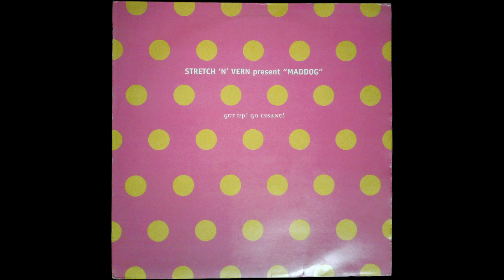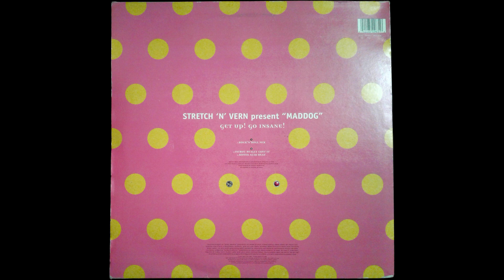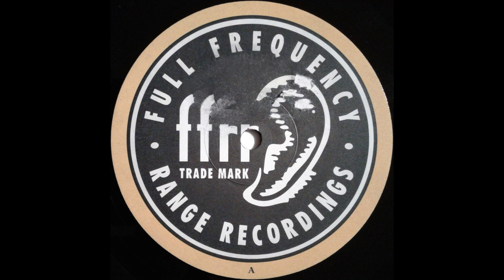Stretch & Vern pres. "Maddog" - Get Up! Go Insane! (Rock 'N' Roll Mix)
Label: FFRR, Spot On Records
Cat.-No.: FX304
Format: Vinyl, 12", 33 ⅓ RPM, Single
Country: UK
Released: Jul 28, 1997
Genre: Electronic
Style: House, Breaks, Big Beat

Main sample from Jump Around by House Of Pain
Percussion sample from Bless the Funk by N.Y. Connection
Vocal sample from So Get Up by Underground Sound of Lisbon ft. Ithaka